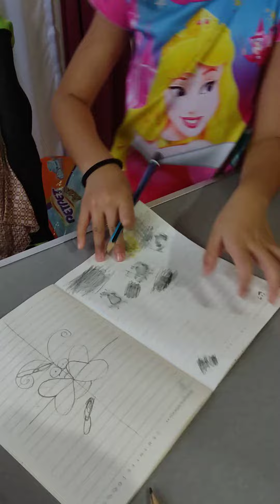khyenne bully Suzanne(3)